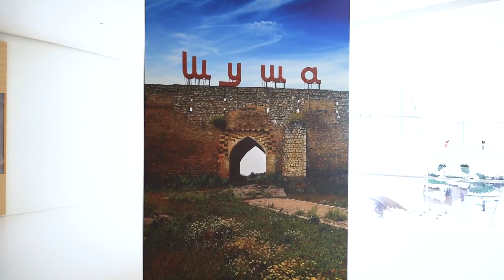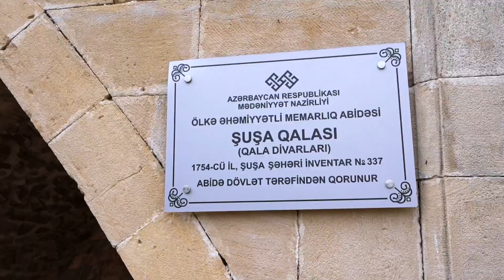Baku Summer Energy School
The Institute for Development and Diplomacy (IDD) of ADA University is delighted to announce a Call for Applications to the 16th annual Baku Summer Energy School (BSES).

Every year the program brings together 43 participants from around 15 countries selected from the pool of over 200 applications to discuss and develop a better understanding of global and Caspian energy affairs. Instructors represent leading academic institutions (e.g. the University of Oxford, Georgetown University, Texas A&M University, SciencesPo, etc.), the corporate sector (e.g. SOCAR, bp, Equinor, Total, ACWA Power, Masdar, etc.), the government (e.g. Ministry of Energy, Ministry of Foreign Affairs, Ministry of Ecology and Natural Resources, State Oil Fund (SOFAZ), etc.), international organizations, and diplomatic missions.

The 16th BSES will be held on the ADA University campus on July 16-30, 2022. The program’s first week will be dedicated to the oil and gas industry, while the second week will be discussing green and renewable energy.

Dr. Sarvar Gurbanov
Natural Resources and Economic Development, 2 Parts